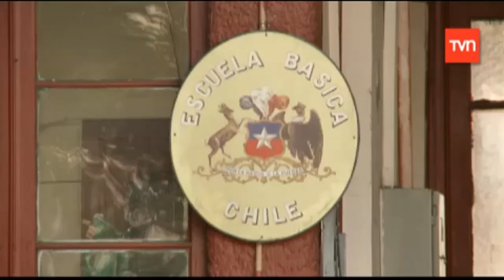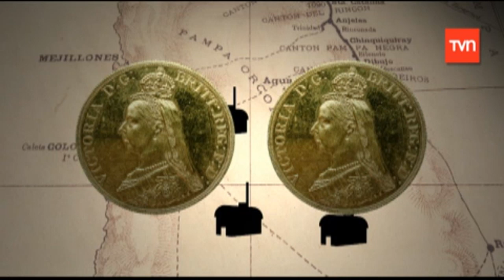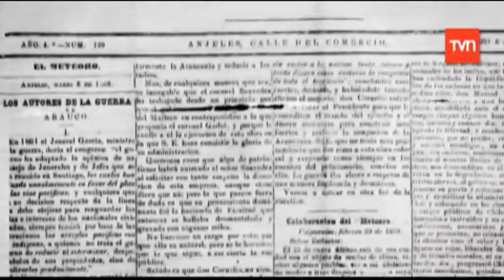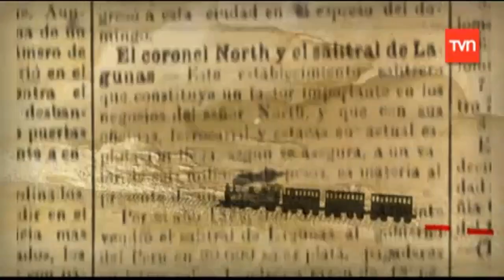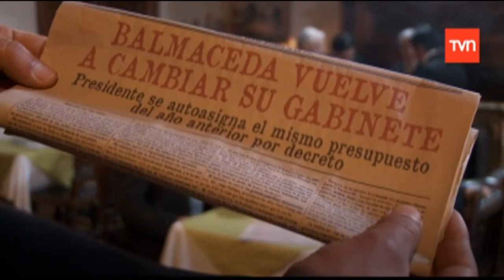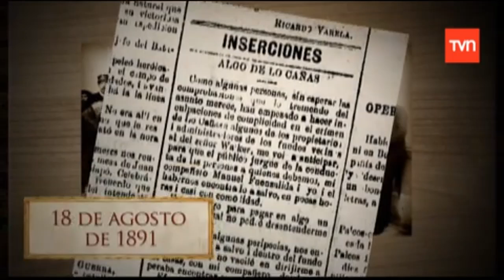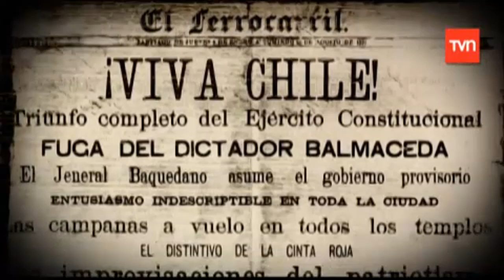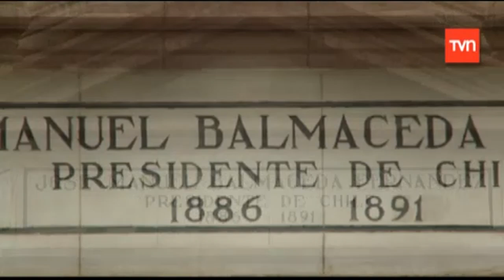Algo Habrán Hecho por la Historia de Chile. Capítulo 7.Guerra del Pacífico y Balmaceda. HD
Guerra del Pacífico, Pacificación de la Araucanía y la Guerra Civil de 1891.